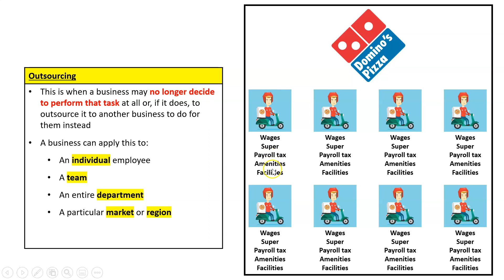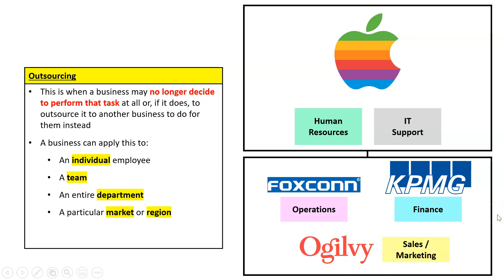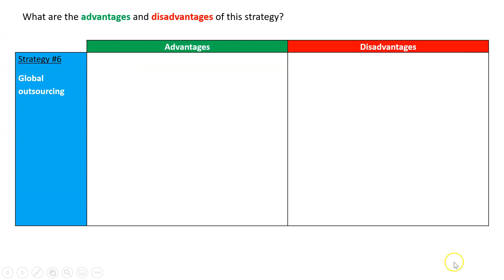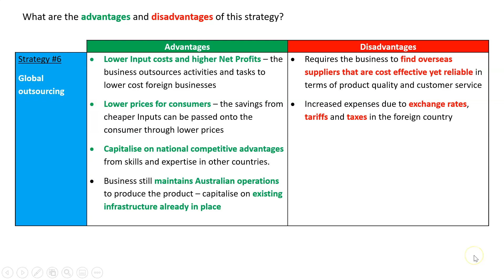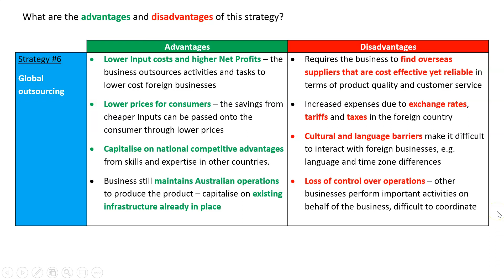Proactive Change Strategy #6: Global Outsourcing